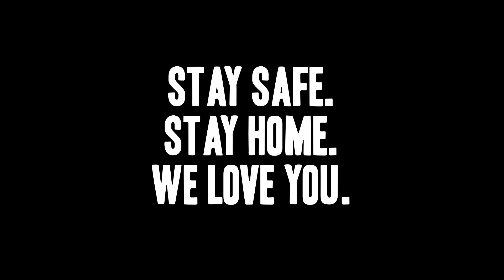Blackboard Sessions - Episode 22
A little James Buffet for today! The carvery is my favorite part of the James Buffet!